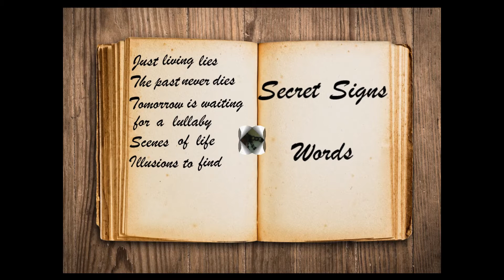Secret Signs, Words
Words, Tema del primer LP de Secret Signs "For a Lifetime"